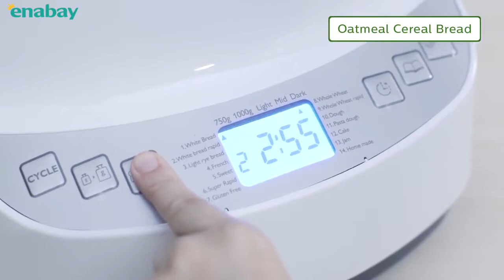Enabay | 飛利浦 Philips 麵包機 可烘多種口味麵包 [盡享美味] 白色 HD9045/30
Enabay - 網上購物平台 | 飛利浦 Philips 麵包機 可烘多種口味麵包 [盡享美味] 白色 HD9045/30 - 每天醒來即可享用新鮮麵包。 可烘焗各種口味的麵包。簡簡單單，盡享美味 | 提供多樣產品供網上購物及詳細的產品信息